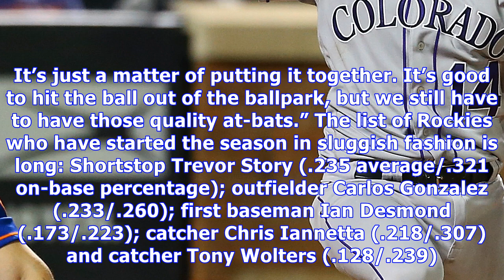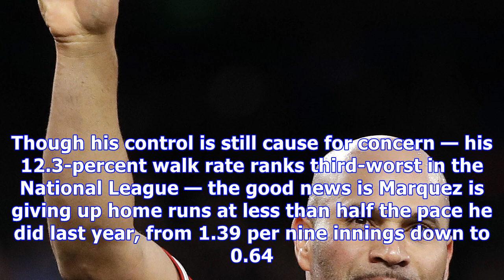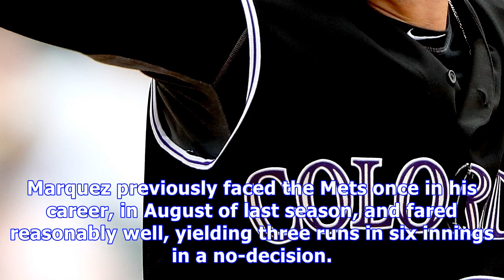Slugging rockies know they can’t keep winning on home runs alone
Sign up for newsletters and alerts Submit your news tips or photos NEW YORK — The visiting clubhouse at Wrigley Field was a joyous place Wednesday evening. Rap music was blaring and deep-dish pizza was served as the victory dinner before the players packed up and headed for the Big Apple. There was plenty of reason to celebrate. The Rockies had just rapped out 15 hits, including four home runs, to rip the Cubs 11-2, clinching the three-game series and improving to 17-15. But the Rockies head int...